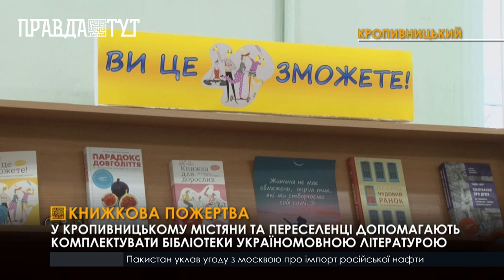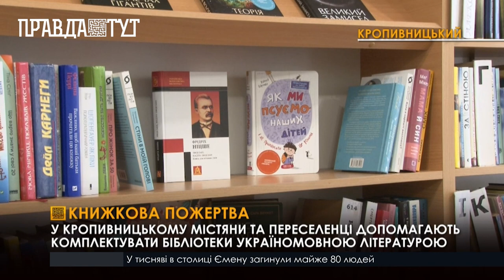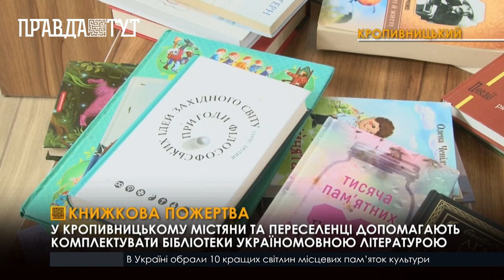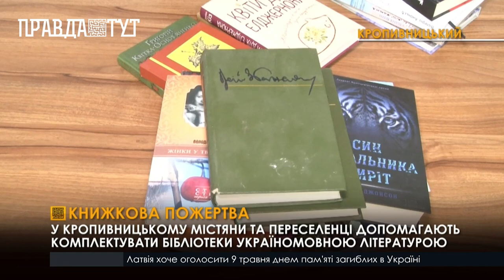У Кропивницькому волонтери збирають сучасні україномовні книги для міських бібліотек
Через агресію РФ за минулий рік надходження літератури скоротилися втричі. Особливо в дефіциті – нові видання, написані українською. Щоб не розгубили своїх читачів, допомогти книгозбірням вирішили в місцевому «Гончаренко Центрі», який ініціював благодійний збір книг. Потрібна сучасна література українською мовою в гарному стані, яка друкувалася протягом останніх 5 років. Спільними зусиллями кропивничани та вимушені переселенці вже зібрали близько 300 книжок. Загалом прагнуть передати бібліотекам не менше 500 штук. Триватиме акція до кінця тижня.